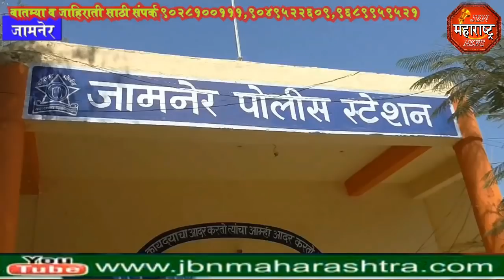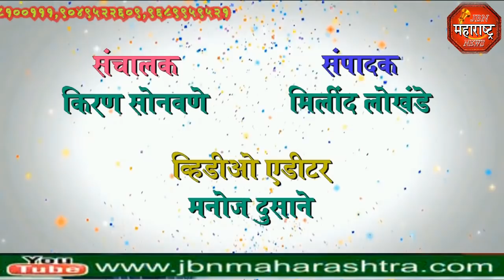jbn maharashtra news jalgaon